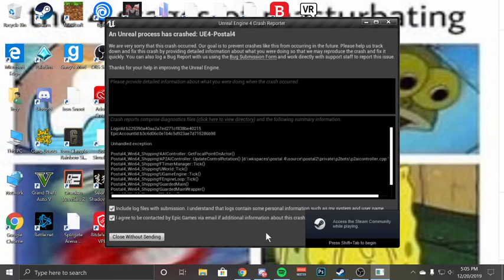Postal 4-Got a job?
love this game but it crashed so its ok. love pissing on people